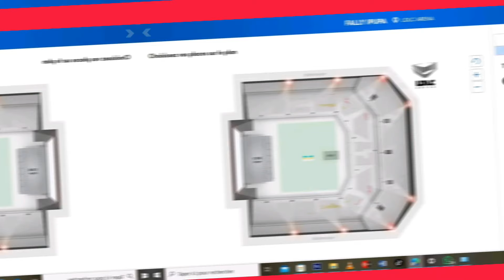MOÏSE MBIYE CONCERT au STADE de MARTYR COMPLET FALLY IPUPA CONCERT à LDLC ARENA à 96% de sold out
concert du pasteur Moïse Mbiye aux stade de martyr afficher sold out est va se dérouler aujourd'hui à 10h, plein à craquer, Moïse Mbiye toute le billet vendu +80000 personne aux stade de martyr pour moise mbiye, Fally Ipupa concert au LDLC Arena Lyon bientôt sold out plus que 200 billets disponibles, 96% de billets vendu déjà, Fally ipua surnommé eagle par le warrior sera en concert aux LDLC Arena Lyon